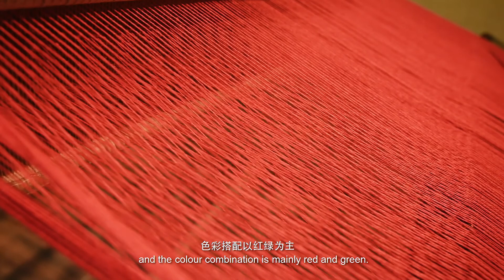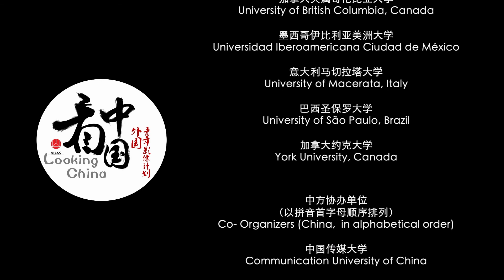The Broken Branch 断枝 【Looking China 看中国】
Directors: Andrea Laura Mock / Nahuel Srnec / Dr. Ana Monserrat (Argentina)
Producer: Fang Muqi
Supervisor: Cecilia Antakly De Mello (Brazil)

As a technique that has lasted for thousands of years, textiles are gradually lost in the modern society where science and technology are constantly updated. Art comes from nature and life. Every inch of textile is the feedback of careful observation of life. This film makes people feel the harmony between man and nature through the narration of Zuo Cuiping, who narrates of the story of the origins of Xilankapu. As the last inheritor of the Xilankapu, if her technique is not learned by next generation the last branch of this intangible cultural heritage will be broken.

纺织作为一门延续了几千年的技艺，在科学技术不断更新的现代社会，渐渐失传。艺术源于自然，源于生活，每一寸的纺织都是细心观察生活的反馈。这部电影通过左翠平讲述西兰卡普起源故事，使人感受人与自然的和谐。作为西兰卡普的最后一个继承者，如果她的技术不能得以继承，那么这种非物质文化遗产就会失传。